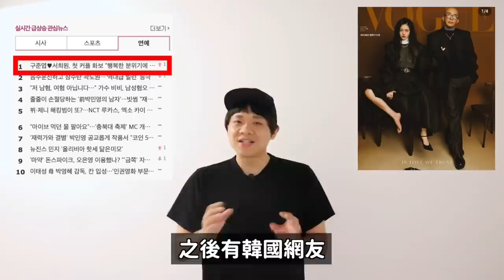熱搜1位！ 大S具俊燁雜誌照曝光 受訪内容感動韓網！DenQ